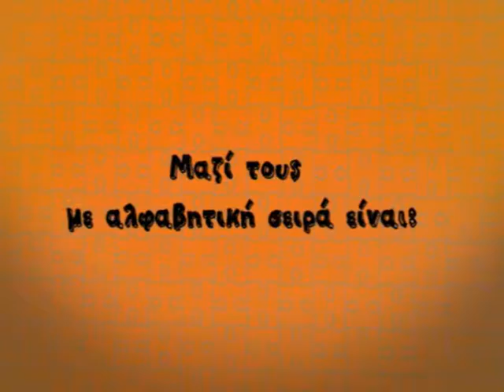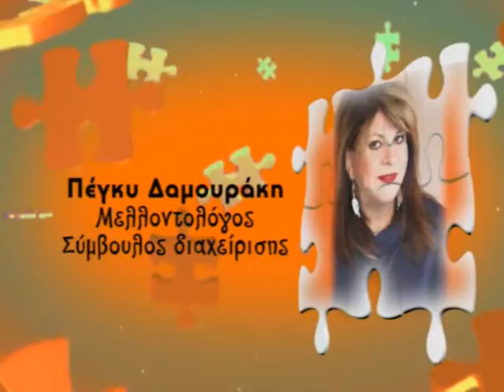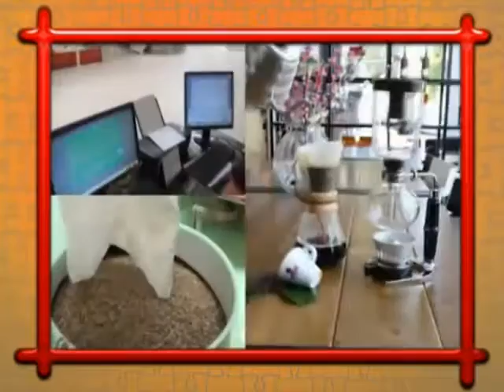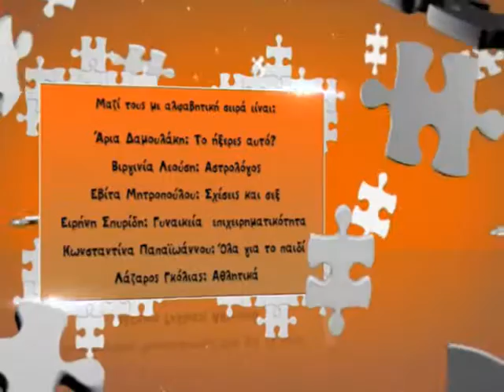MI MOU PEIS -VIRGINIA LEOUS-I MARIA PANTAZI